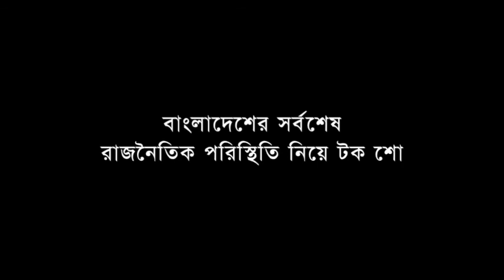Prekhit Bangladesh (Episode 24) || LondonBanglaTV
Today's guest: Syed Mosaddek Billah Al-Madani

Presented by Enam Chowdhury